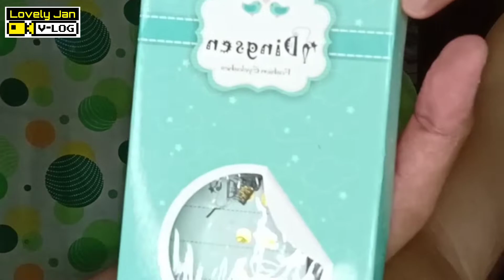Make Up Transformation Tutorial by Jam C.Liban feat. Sir John A. Furuc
Here's a Video Tutorial of Make-Up Transformation by Jam C.Liban feat. Sir John A. Furuc